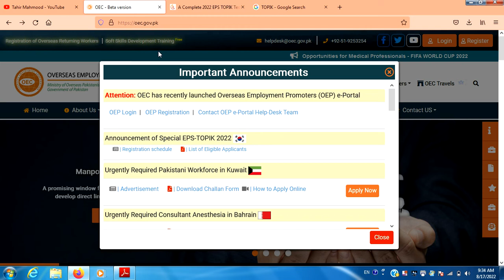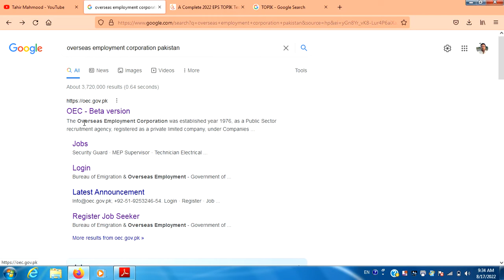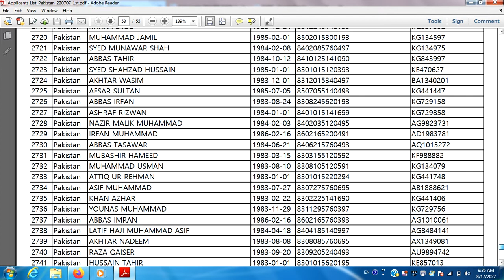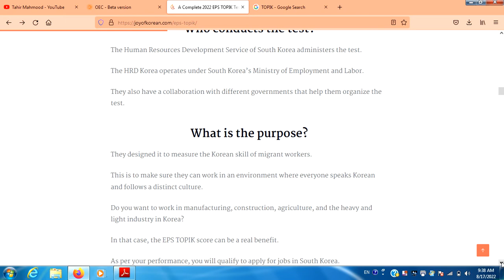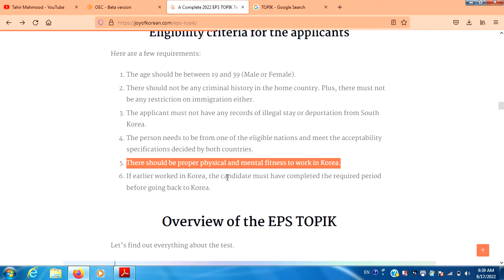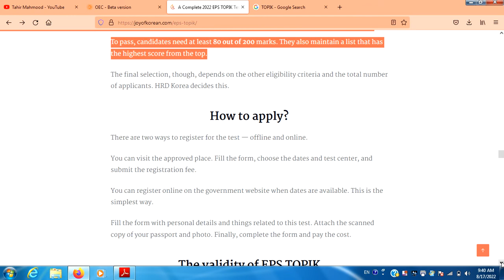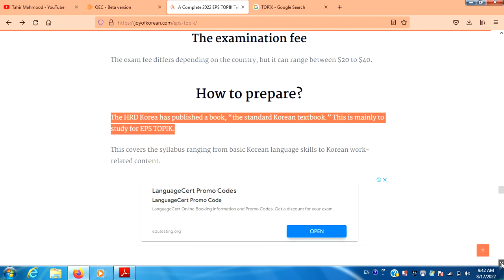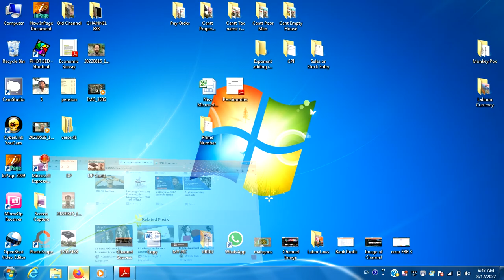Test of Korean Language TOPIK | Work Visa in South Korea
Test of Korean Language TOPIK conducted by Overseas Foundation of Pakistan, All details of test, how to apply, fee structure, validity of test, how to get soft copy of book Standard Korean Textbook for test preparation from the website of South Korea
ESP-TOPIK @tahirmahmood453